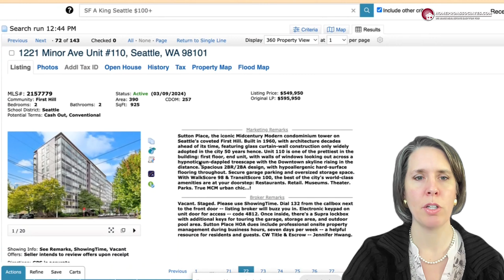Moving to Capitol Hill, Seattle: What You Need to Know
👉Are you thinking about moving to Capitol Hill, Seattle? In this video, we dive into everything you need to know about one of Seattle's most vibrant and urban neighborhoods.

Capitol Hill is known for its bustling city vibe, rich culture, and diverse community. It's a hotspot for nightlife, dining, and the arts, making it a dynamic place to call home. However, living in such a prime location comes with a price. Capitol Hill is one of Seattle's more expensive neighborhoods, so it's important to set your expectations regarding housing costs and overall living expenses.

We'll explore:

👉The unique characteristics that make Capitol Hill stand out
👉What to expect from the local real estate market
👉The pros and cons of living in such an urban area
👉Key amenities, attractions, and lifestyle insights

Whether you're drawn to the energetic atmosphere, the walkable streets, or the easy access to downtown Seattle, Capitol Hill offers a distinctive experience for its residents. Join us as we uncover what life is truly like in Capitol Hill, Seattle, and help you decide if this urban enclave is the right fit for you.

Emily Cressey and the team at HomePro Associates love helping new home buyers, as well as those looking to sell their home. To be effective, buyers need to be pre-qualified and ready to make a competitive offer on a home. Sellers should ideally have their home looking "show ready" before it hits the market. These are things we will guide you through.  Call or text us to say hello!